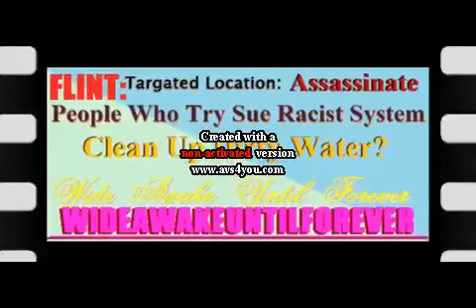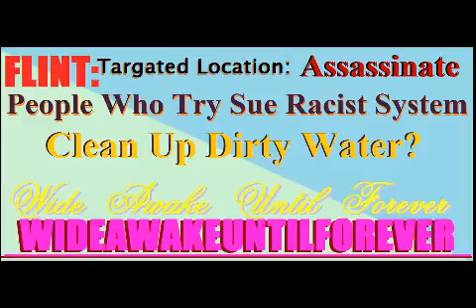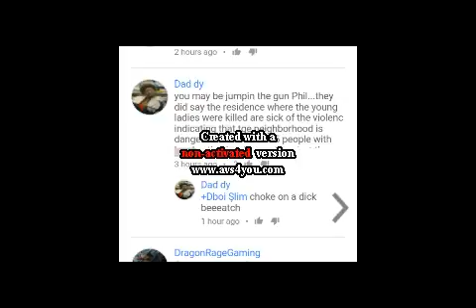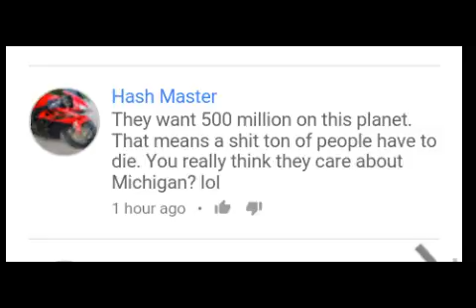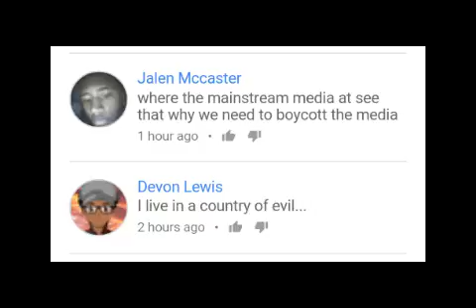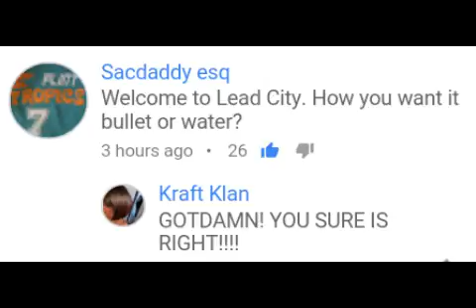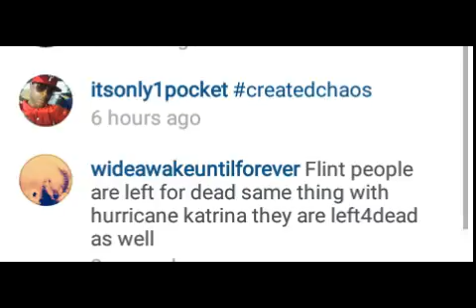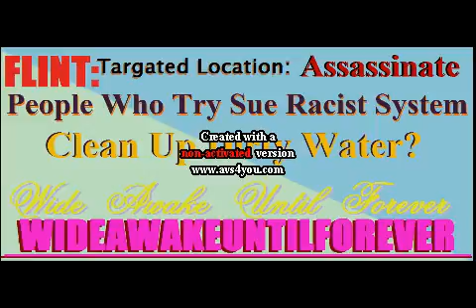FLINT: Targeted Location: Assassinate People Who Try Sue Racist System Clean Up Dirty Water?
Why people who citizen have sue because her child lead poisoning and worker flint water supply ends up murder?

Remember new New Orleans hurricane Katrina or what about Houston Texas Flooding before and after those in power position who reasonable at that time didn't sent help they left them for dead

Same thing with flint also why always have to be heavy populated blacks folks who lives in those places keep happening? (know the answer let you figure that all by yourself)

Imagine was outside forces did all that those who in position misuse their power will take them down when other way around no cry out for help no (bought paid) mainstream media coverage no professional clean dirty water help over none of that

If you asked Mr. Wideawakeuntilforever
will say that they trying force pushing people out their homes etc for profit and benefits pretty much left them for dead the question is who will be next? in Usa?

We see time and after again if you pay attention and living Amerikkka United Snakes corporation.

See more what I'm mean by just click tap that video above

Further infromation

Flint Water Treatment Foreman & Plaintiff In Flint Lawsuit Both Killed Days Apart

MUSIC PRODUCER: BEAT MAKER: Melty Cannon good times (SOUND CLOUD)